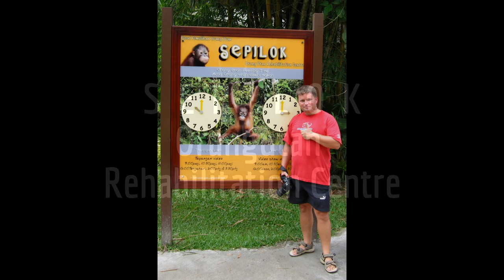Borneo Nature & Wildlife | MALAYSIA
Borneo has one of the most amazing wildlife in the world. I took these photos in three different places near Sandakan in Borneo.

Visited places in video: Sepilok Oranutan Rehabilitation Centre, Labuk Bay Proboscis Monkey Sanctuary and Kinabatangan River.